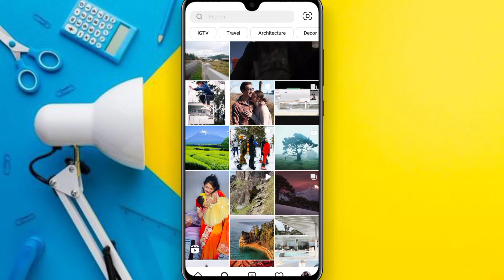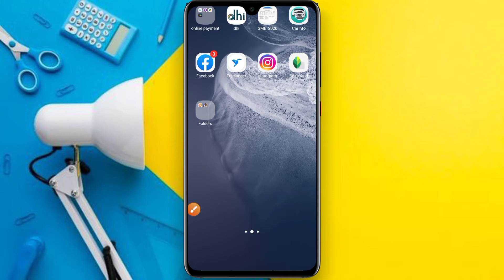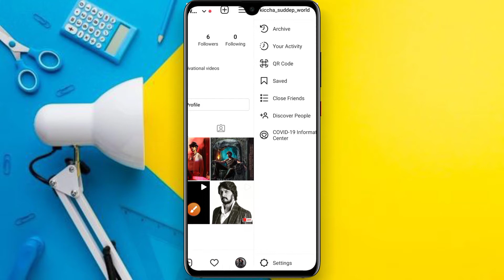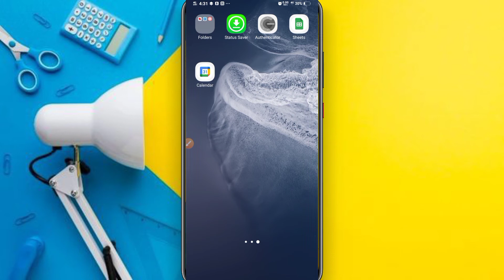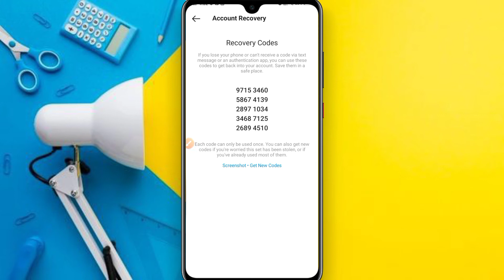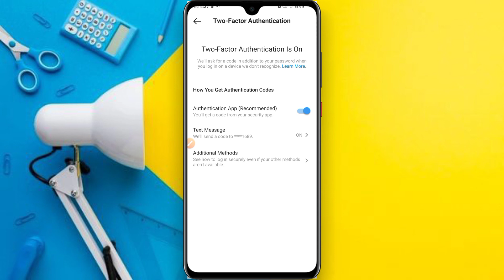two factor authentication instagram in kannada|how to protect instagram account from hacers kannada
two factor authentication instagram in kannada|
how to protect instagram account from hackers in kannada|how to secure instagram account in kannada|instagram update

quaries solved,
1)two factor authentication instagram in kannada
2)instagram two factor authentication in kannada
3)how to protect instagram account from hackers in kannada
4)how to secure instagram account in kannada
5)instagram update in kannada
6)two factor authentication instagram in kannada
7)instagram update in kannada
8)two factor authentication instagram in kannada
9)how to ON two factor authentication in instagram in kannada
10)instagram update in kannada
11)two factor authentication instagram in kannada
12)instagram update in kannada
13)instagram two factor instagram
14)instagram update
15)how to ON two factor authentication in 16)instagram in kannada
17)instagram update in kannada
18)two factor authentication instagram in kannada
19)instagram update in kannada
20)instagram features